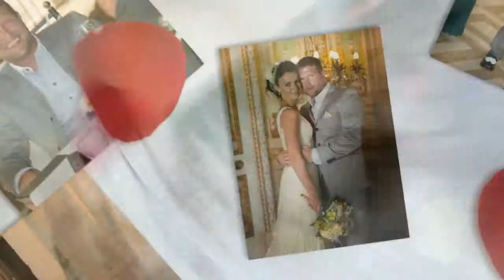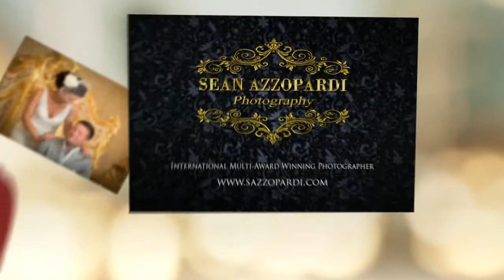Foreign Weddings in Malta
Irish Wedding In Malta. Photography by Sean Azzopardi.